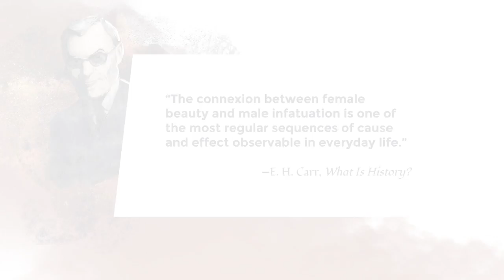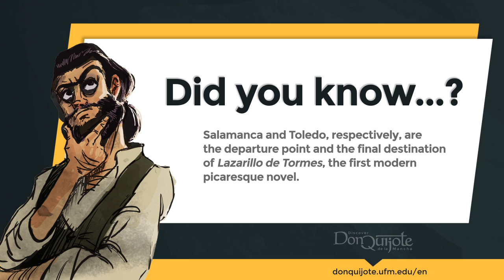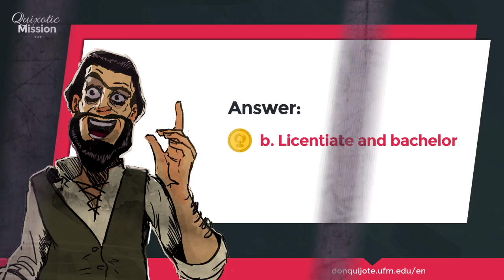Lesson 42 - The fencing match of Corchuelo and the licentiate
Credits
New Media | UFM 2015